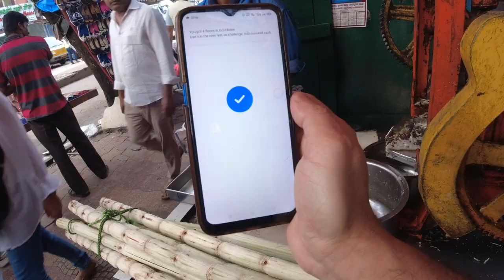chickpet market[chor bazaar] | eating Kandmool | how is Chickpet area | Vvk Iyengar Road Bangalore 😁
Hello dosto in this video i am roam around BVK Iyengar Road with Japan friends. @BVKIyengarRoad